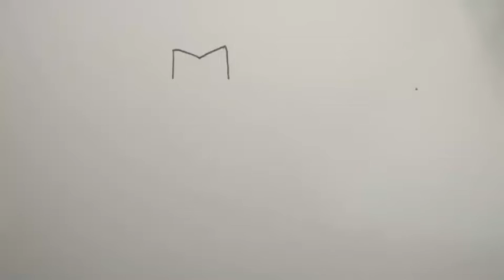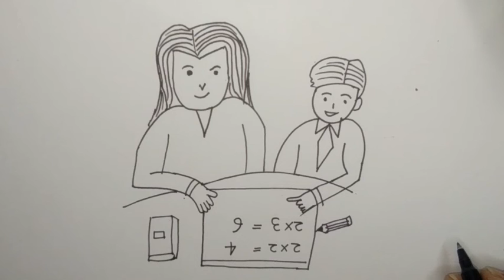M से सीखे Teachers day पर सुन्दर चित्र बिल्कुल आसान तरीके से l Easy Teachers day drawing l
Simple and easy method of teaching drawing to children and beginners l Easy teachers day drawing l शिक्षक दिवस पर सुन्दर चित्र बिल्कुल आसान तरीके से सीखे l